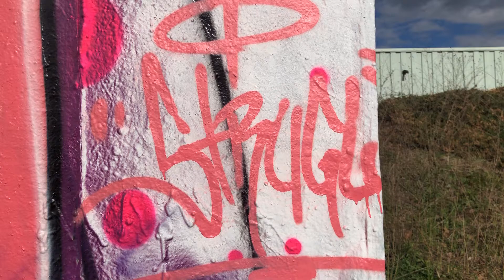STRUGL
Easthampton summer daze